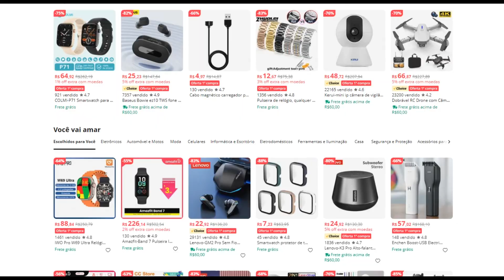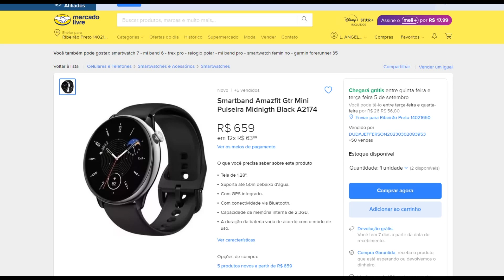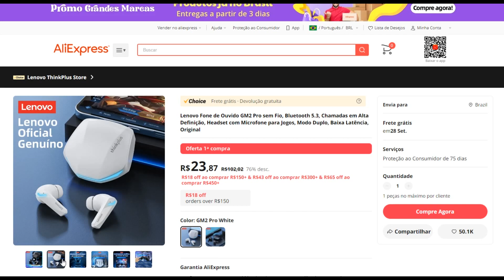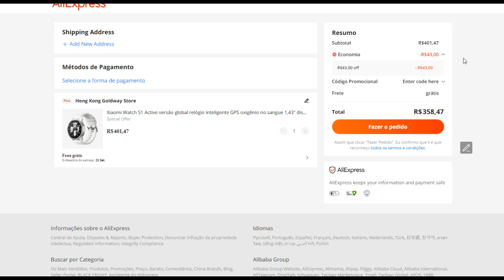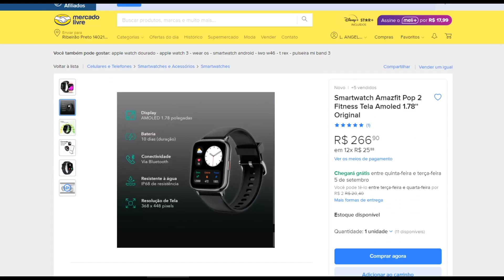MEGA PROMOÇÃO ALIEXPRESS / AMAZFIT por R$134 / LENOVO TWS por R$23 / SMARTBAND XIAOMI por R$106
leo25 - R$25 OFF - Compras acima de $150
leo30 - R$35 OFF - Compras acima de R$200